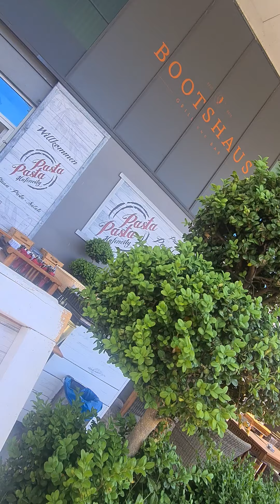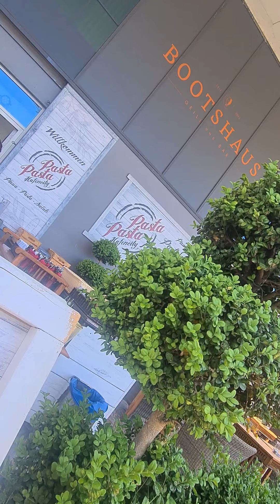26. Juni 2021